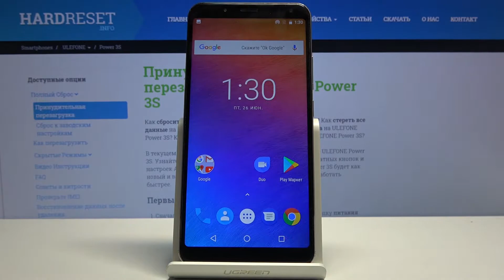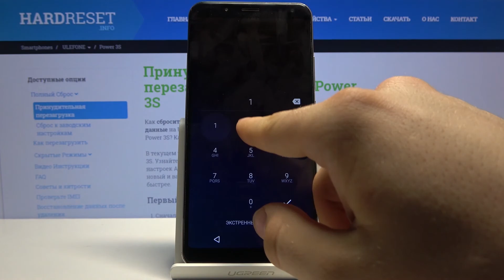Как стереть кэш на ULEFONE Power 3S — Секретные режимы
Ещё больше о своём смартфоне Вы сможете узнать с нашего сайта
Если Вы хотите освободить память на устройстве, тогда мы крайне порекомендуем стереть весь кэш с телефона. В данном случае мы покажем и расскажем, как сделать это через меню рекавери. В данном видео наш эксперт покажет и расскажет, что и в каком порядке Вам нужно делать, для того, чтобы удалить весь кэш с телефона и ничего не сломать. Смотрите видео от начала до конца, а мы пожелаем Вам приятнейшего просмотра!

Как почистить кэш на ULEFONE Power 3S? Как стереть весь кэш с ULEFONE Power 3S? Как войти в меню рекавери на ULEFONE Power 3S? Как войти в режим восстановления на ULEFONE Power 3S?